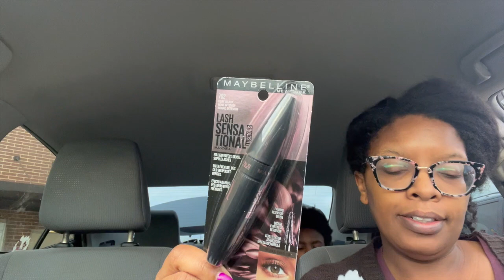Staying on Track | VLOG 270